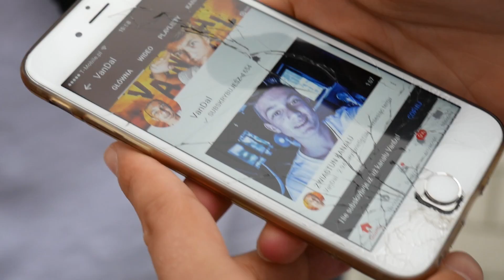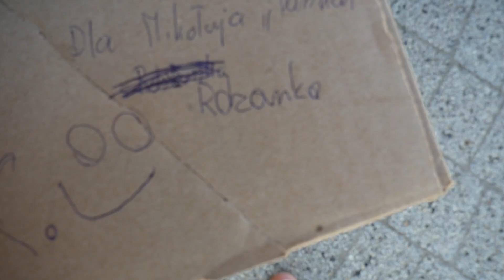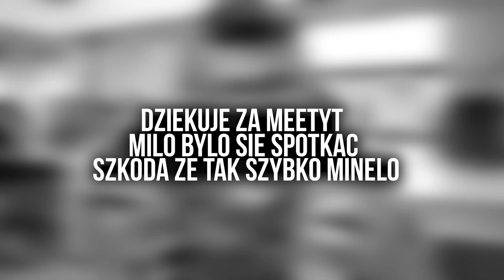MeetYT SUMMER 2017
Film jest jedynie parodia nie bierzcie go na serio!
🙈 Cześć! ja jestem VanDal i dzięki że patrzysz w opis 🙈

👍🏼 KONIECZNIE ZOSTAW LAJKA JESLI TU JESTES 👍🏼

💣 Miniaturka: Praca własna lub asDesign
🎥 Nagrywanie Wideo: Lumix G7 obiektyw 12-60mm
🎙️ Nagranie Audio: Rode VideoMic go
📺 Montaż: Adobe Premier pro CC2017

🚀 DZIĘKUJE ŻE ZE MNĄ JESTEŚCIE 🚀